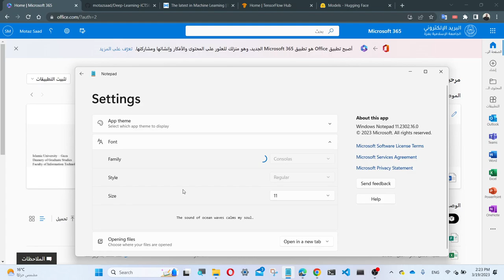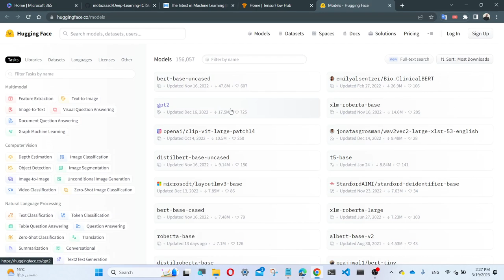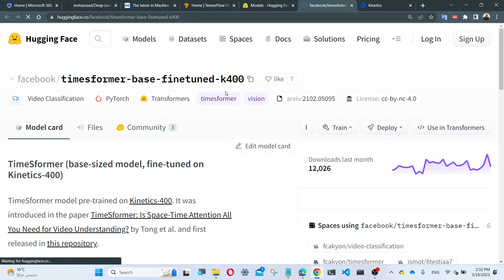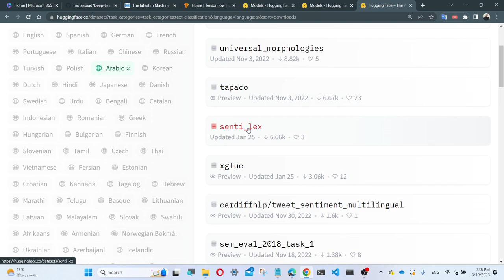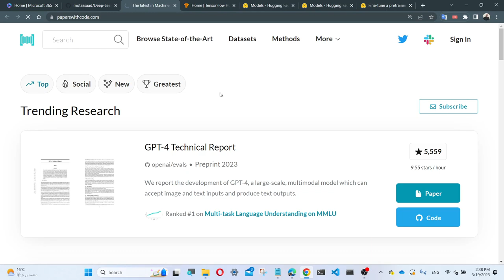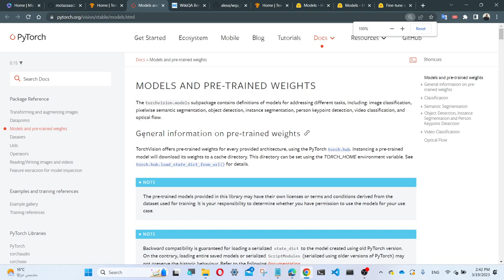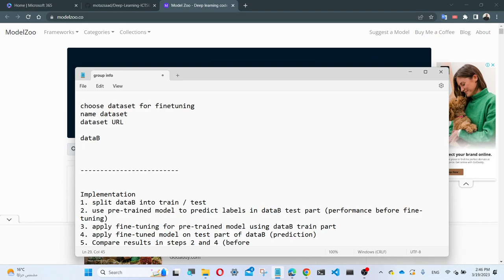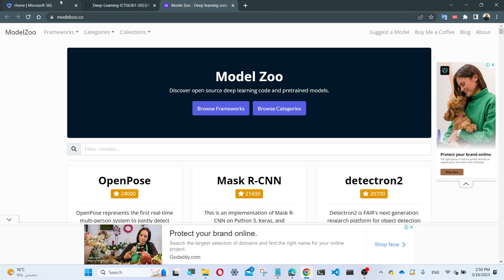Deep Learning Project